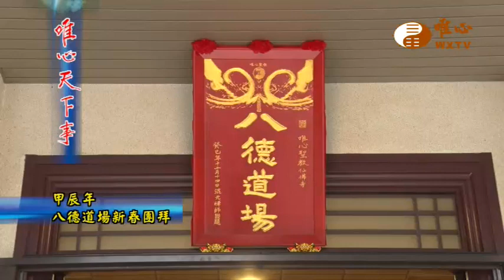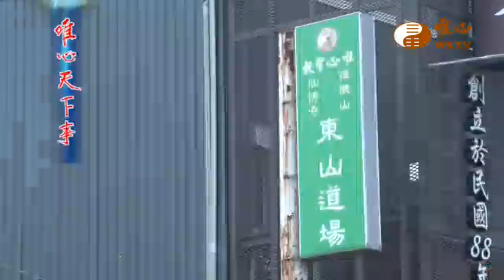甲辰年八德道場新春團拜 甲辰年東山道場新春團拜【唯心天下事4063】｜ WXTV唯心電視台